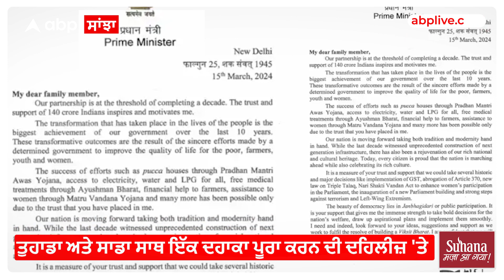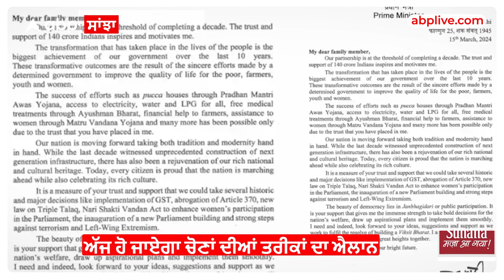PM Modi's letter to ‘dear family’ | ਪ੍ਰਧਾਨ ਮੰਤਰੀ ਨਰੇਂਦਰ ਮੋਦੀ ਨੇ 'ਪਿਆਰੇ ਪਰਿਵਾਰ' ਨੂੰ ਲਿਖਿਆ ਪੱਤਰ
ਪ੍ਰਧਾਨ ਮੰਤਰੀ ਨਰਿੰਦਰ ਮੋਦੀ ਨੇ ਇੱਕ ਪੱਤਰ ਰਾਹੀਂ ਦੇਸ਼ ਨੂੰ ਇੱਕ ਭਾਵੁਕ ਸੰਦੇਸ਼ ਜਾਰੀ ਕੀਤਾ । ਇਸ ਦੌਰਾਨ ਪੀਐਮ ਨੇ ਕਿਹਾ ਕਿ ਤੁਹਾਡੇ ਨਾਲ ਸਾਡੇ ਸਬੰਧਾਂ ਨੇ ਇੱਕ ਦਹਾਕਾ ਪੂਰਾ ਕਰ ਲਿਆ ਹੈ। ਪੀਐਮ ਨੇ ਲਿਖਿਆ, ‘ਸਾਨੂੰ ਭਰੋਸਾ ਹੈ ਕਿ ਸਾਨੂੰ ਤੁਹਾਡਾ ਸਮਰਥਨ ਮਿਲਦਾ ਰਹੇਗਾ। ਅਸੀਂ ਰਾਸ਼ਟਰ ਨਿਰਮਾਣ ਲਈ ਸਖਤ ਮਿਹਨਤ ਕਰਦੇ ਰਹਾਂਗੇ, ਇਹ ਮੋਦੀ ਦੀ ਗਾਰੰਟੀ ਹੈ।